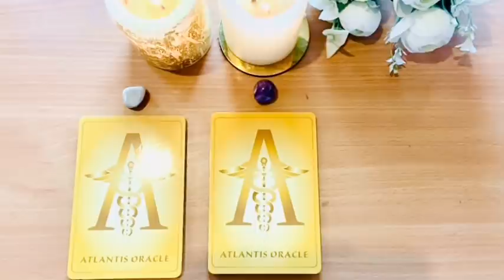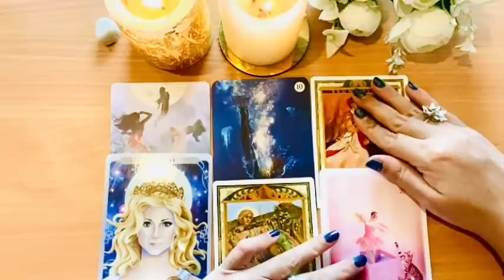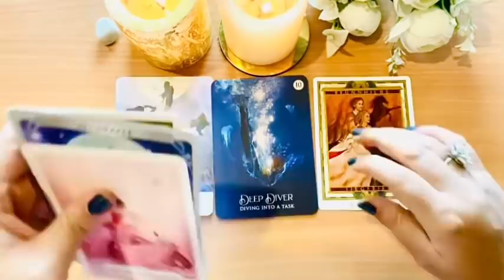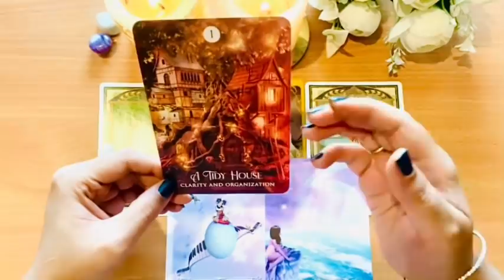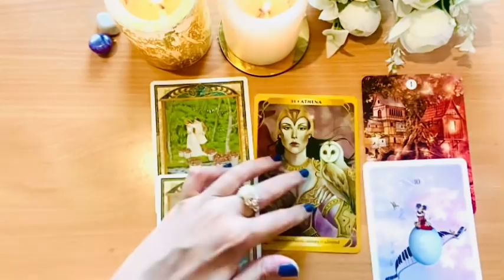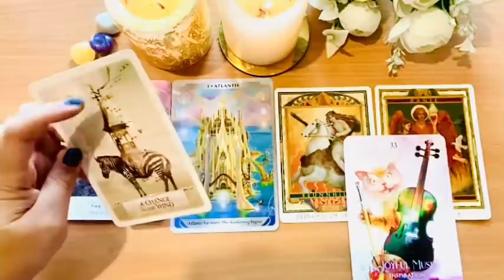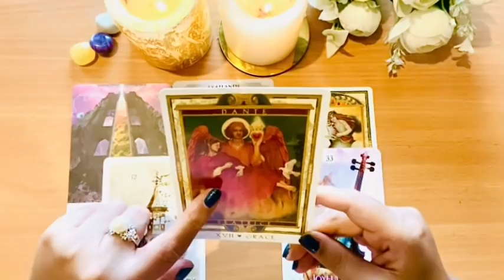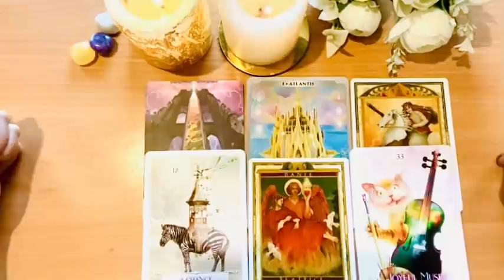**PICK A CARD**”Your NEXT RELATIONSHIP!”🥰😍💓🌹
What is your next relationship/person going to be like?How will you meet and lots more!🌹💐🌈🕺🏻

Timestamps:

Pick your pile - 00:00
Pile 1(Moonstone)- 02:00
Pile 2(Amethyst) - 17:57
Pile 3(Citrine) - 36:46

Hi,iam shaina an intuitive tarot card reader channeling messages from the spirit via tarot.The messages are meant to find you if you stumbled across them at this point in time.May you be guided in the best way possible❤️💫🌈

PSYCHIC READINGS:
For private readings with “psychic Ria” please whatsapp at #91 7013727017